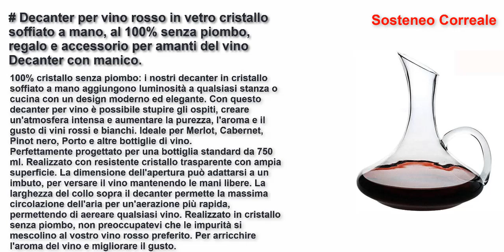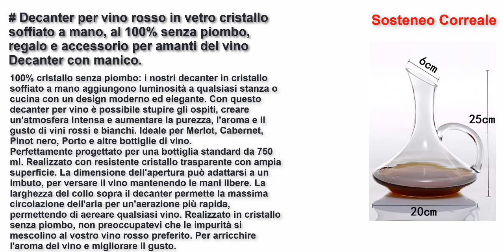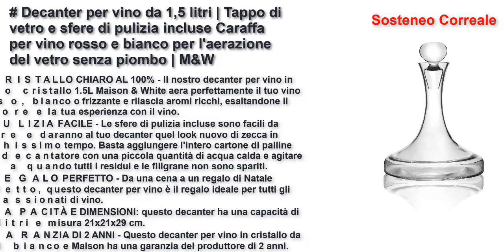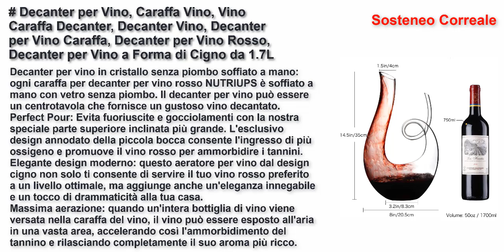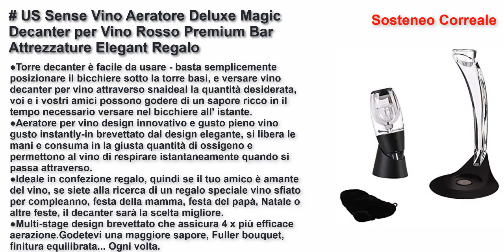I 5 migliori decanter per vino 2021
Decanter per vino rosso in vetro cristallo soffiato a mano, al 100% senza piombo, regalo e accessorio per amanti del vino Decanter con manico.
Cooko Decantatore di Vino Aeratore, Caraffa Vino con Coperchio Versatore,Decanter di Soffiato a Mano, Accessorio per Vino di Lusso per Regalo (1500 ml)
Decanter per vino da 1,5 litri | Tappo di vetro e sfere di pulizia incluse Caraffa per vino rosso e bianco per l'aerazione del vetro senza piombo | M&W
Decanter per Vino, Caraffa Vino, Vino Caraffa Decanter, Decanter Vino, Decanter per Vino Caraffa, Decanter per Vino Rosso, Decanter per Vino a Forma di Cigno da 1.7L ( Con Spazzola per la Pulizia)
US Sense Vino Aeratore Deluxe Magic Decanter per Vino Rosso Premium Bar Attrezzature Elegant Regalo